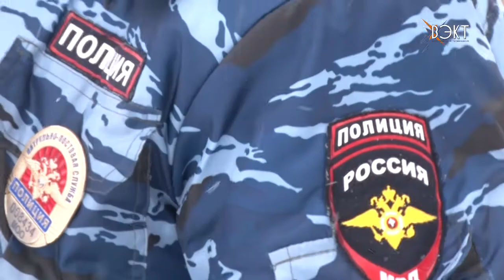Женщины-кинологи о своих трудовых буднях и верных помощниках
Самое женское подразделение Воскресенской полиции - кинологическая служба. Здесь работают, в основном, одни представительницы прекрасного пола. В преддверии 8 марта они рассказали о своей работе.